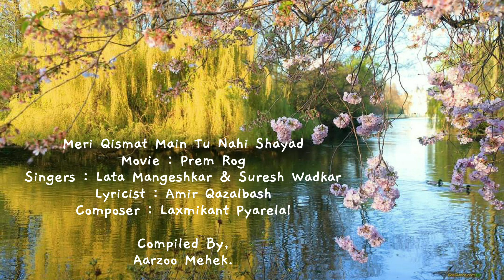Meri Qismat Main Tu Nahi Shayad | Prem Rog | Lata Mangeshkar, Suresh Wadkar | Laxmikant Pyarelal